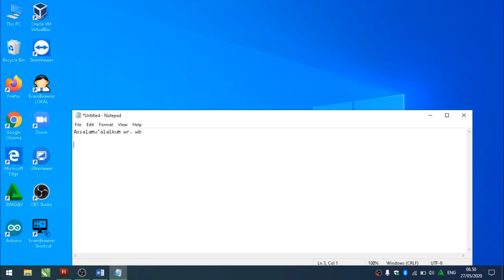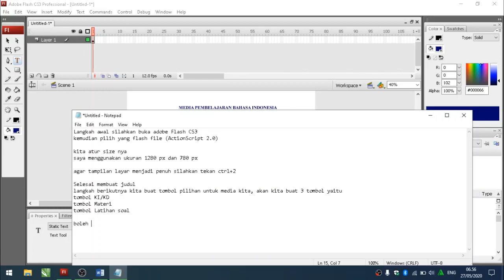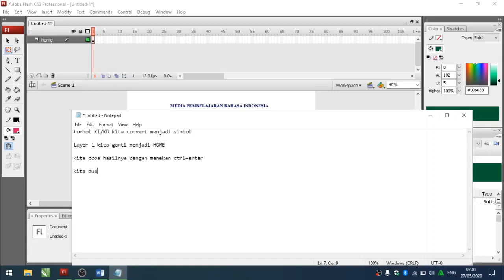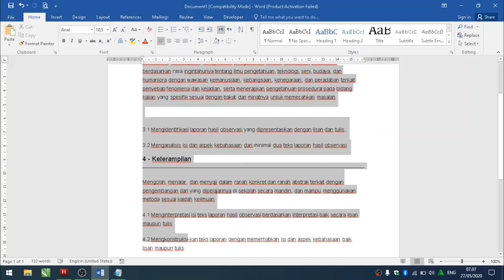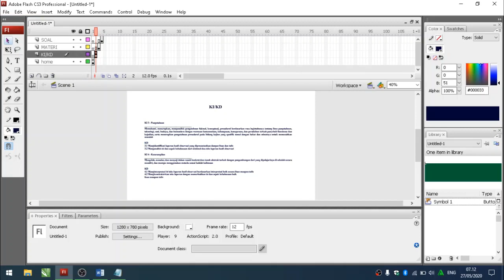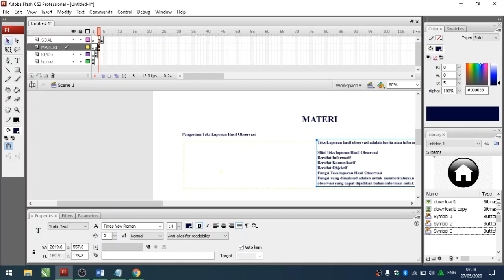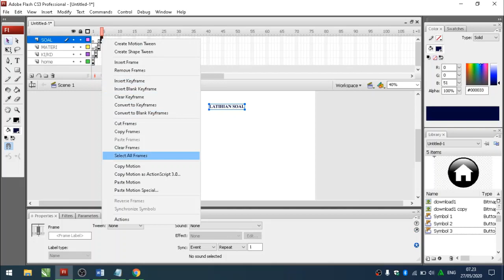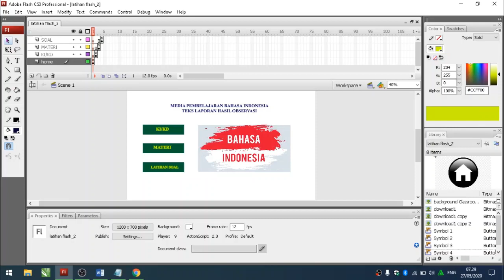Tutorial Adobe Flash Membuat Menu Sederhana#TutorialHuda#MediaPembelajaranMenarik